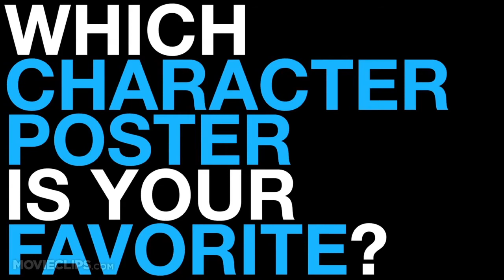Snowpiercer - Character Posters (2013) Chris Evans Movie HD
AD 2031, the passengers in the train are the only survivors on Earth.

Director:
Joon-ho Bong

Producer:
Tae-joon Park
Chan-wook Park
Tae-hun Lee
Steven Nam
Dooho Choi
Jeong Tae-Sung

Writer:
Joon-ho Bong
Benjamin Legrand

Editor:
Steve M. Choe

Cinematographer:
Kyung-Pyo Hong

"Chris Evans" "Jamie Bell" "John Hurt" "Alison Pill" "Tilda Swinton" movieclips movieclipstrailers movieclips movieclipsDOTcom movieclipscomingsoon JOronoz "movie poster" "poster first look" "character posters" "the avengers" "post apocalypse" snow winter train violence survival drama action sci-fi snowpiercer "snowpiercer trailer" "snowpiercer trailer 2013"